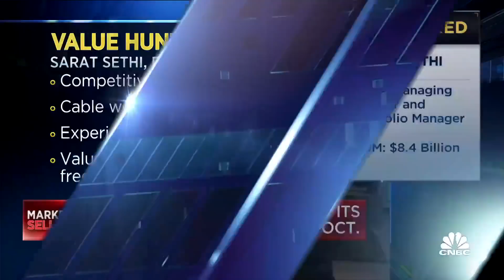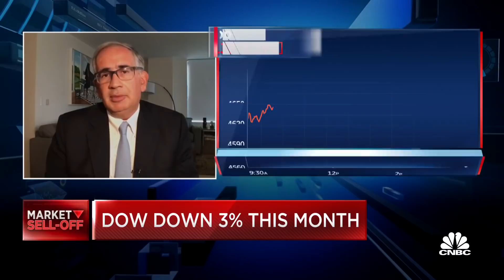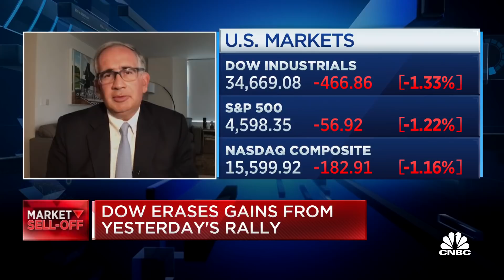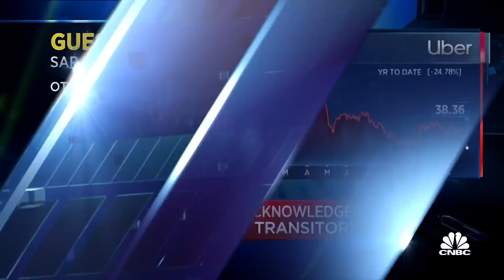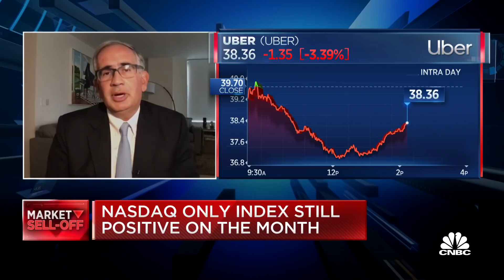Transports, financials and value stocks are where you want to be: Sarat Sethi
Sarat Sethi, DCLA managing partner and portfolio manager, joins 'Power Lunch' to discuss Tuesday's market 'overreaction' to Powell, Yellen's testimony on Capitol Hill and omicron Covid variant concerns.